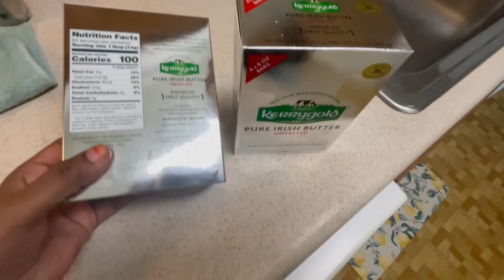morning routine/preparing breakfast/butter/making ghee/how I manage with yashwi/Telugu vlogs USA